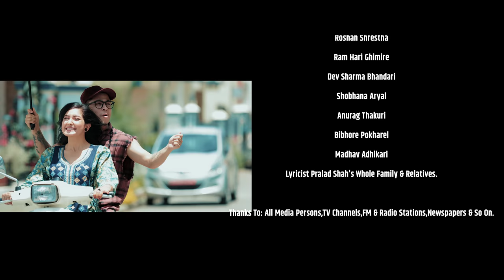MANGALI | Shiva Pariyar | Ft. Sushant Khatri & Aanchal Sharma | Official Video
A Presentation Of Dush Music Nepal: New Nepali Video Song  "MANGALI" (मंगली)
Singer: Shiva Pariyar
Lyrics: Pralad Shah
Compose: Shankar Thapa SMILE
Arrange: Uday Raj Poudel
Recordist: Kumar KC
Mixed/Mastered: Ashok Maharjan
Studio: RB Music
Audio/Video: Dush Music Nepal

Artist: Susant Khatri & Aanchal Sharma
Camera: Anil K Manandhar (Ani Qurel)
Color Grading/Post Production: Intense Yield
Visual Edit: Suprim Parajuli
MUA: Divya Rokka
Production: Nirmal Neupane / UD Gupta
Choreography: Rajiv Samar & Susant Khatri
Direction: Bikash Subedi

Back Vocal:
Shankar Thapa Smile
D.P Khanal
Sameer Moktan

Special Thanks:
Basanta Khadka
Dipak Ranabhat
Bishnu Paudel
Laxman Dahal
Johana Dahal
Bishal Bharati
Nilam Joshi
Ujwal Chalise
Sanod Sitaula
Saroj Dangi
Nagendra Sotang
Roshan Shrestha
Ram Hari Ghimire
Dev Sharma Bhandari
Shobhana Aryal
Bivor Pokhrel
Madhav Adhikari
Lyricist Pralad Shah's Whole Family & Relatives.

Thanks To: All Media Persons,TV Channels,FM & Radio Stations,Newspapers & So On.

© & P Dush Music Pvt.Ltd.
Dush Music Nepal Is Authorized To Upload This video.Using of this video on other channels without prior permission will be strictly prohibited. (Embedding to the YouTube Channel is allowed).